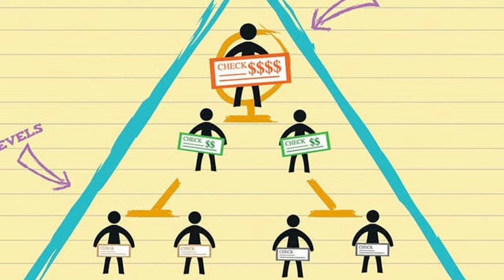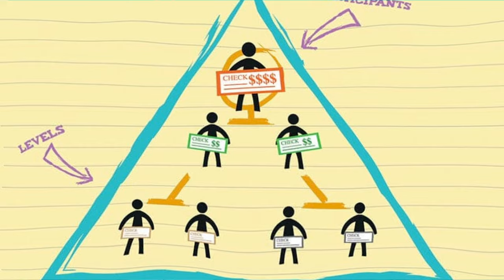दो लोग को जोड़ने वाला प्लान Investment Scheme ग़लत कैसे है? How MLM become Pyramid Scheme Explained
If you ever face a person who is part of :-
MLM Means Multi level marketing
or Network marketing guys then you must heard about ki bas do logo ko join karwao fir life set ho jayega.
matlab bahut sare mlm company me two person join karwana hota hai ek left leg me aur dusra right leg me.
aise me ye scheme kaise pyramid scheme ka roop le leta hai ye samajhna jruri hai aur how mlm company works in these day wo bhi samajhna jruri hai.